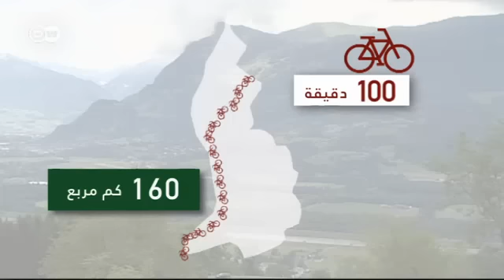أصغر الدول الأوروبية: ليشتنشتاين | يوروماكس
دولة قزمة في وسط أوروبا، وهي إمارة ليشتنشتاين، والتي تقع بين النمسا وسويسرا، وتبلغ مساحتها 160 كيلومتراً مربعاً. الأمير ألويز فون ليشتنشتاين سيخبرنا عن ما يميز إمارته الصغيرة.